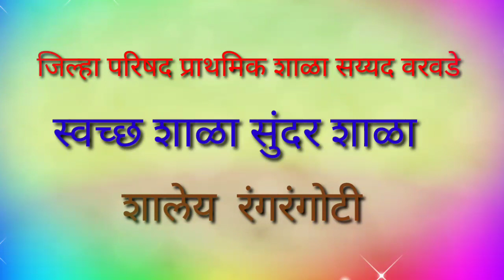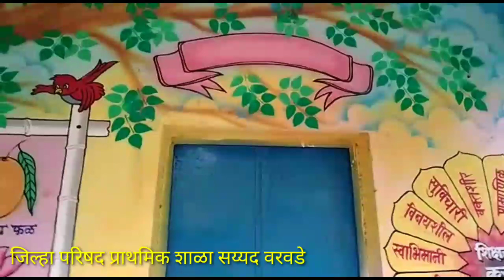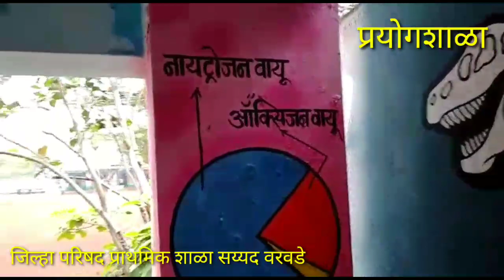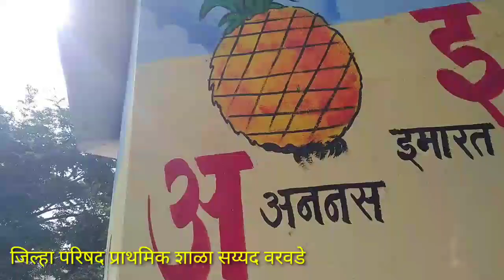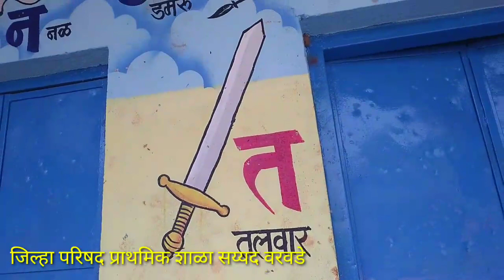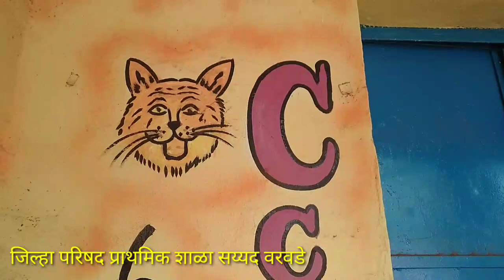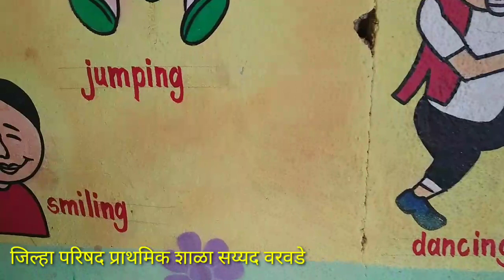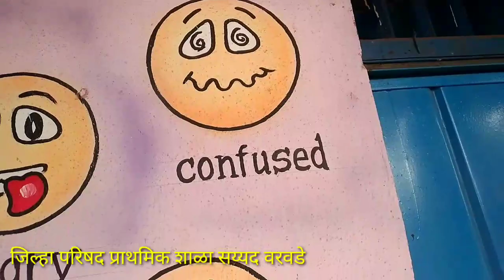स्वच्छ शाळा सुंदर शाळा /शालेय रंग रंगोटी / जिल्हा परिषद प्राथमिक शाळा सय्यद वरवडे